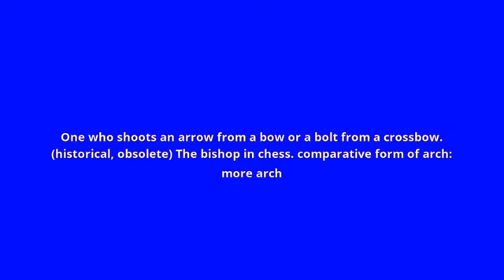what is the meaning of archer